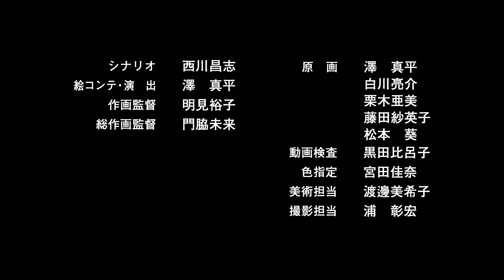kobayashi-san chi no OO dragon episódio 2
episódio especial de Kobayashi-san Chi no Maid Dragon

Episódio 2

gênero: Comédia Slice of Life Fantasia Yuri